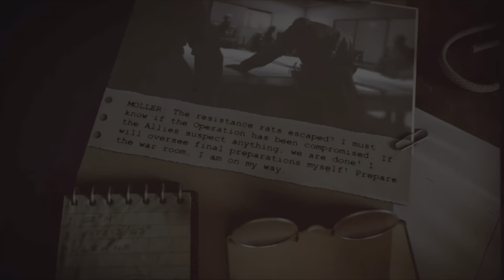Sniper elite 5 PS5 part 2 hard killing few people more 3-4